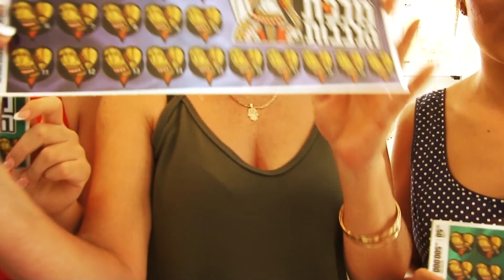ליאל ורביד . יאללה חתונה